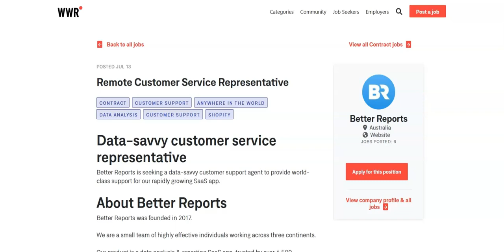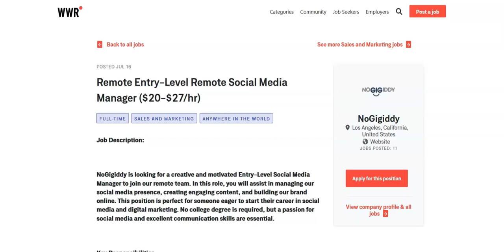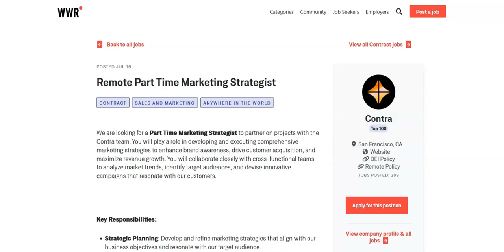Remote Worldwide Work From Home Jobs/Anyone Can Apply/Great Work Benefits/No Degree Required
In this video I share remote worldwide work from home jobs that not require you to have a degree. If you are interested in remote worldwide work from home jobs that require no degree then I recommend that you watch this video.